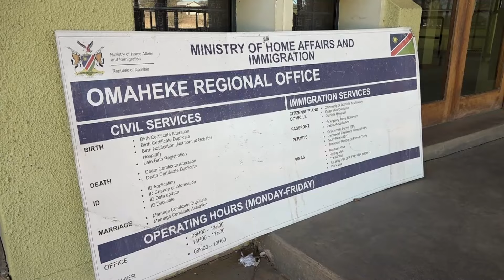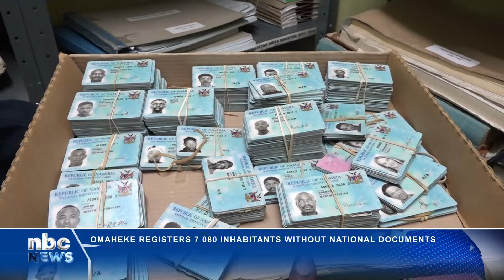Omaheke registers 7,080 inhabitants without national documents - nbc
The Omaheke Region has registered seven thousand and eighty inhabitants without national documents during the national mass campaign, which started on February 5.